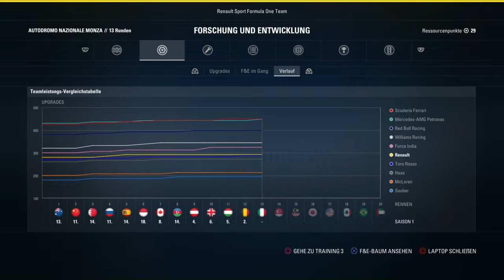F1 2017 Karriere #065 - Italien Monza Training 2 - Die Rennstrategie - Renault Saison 1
Team: Renault Sport Formula One Team
System: PlayStation 4 / PS4
Trainingsart: Komplettes Training
Trainingslänge: Kurz (30/30/30)
Qualifying: Komplettes Qualifying
Renndistanz: 25%
Bremsassistent: Aus
Anti-Blockier-System: An
Traktionskontrolle: Komplett
Dynamische Ideallinie: Aus
Getriebe: Automatik
Boxenstopp-Assistent: An
Boxenstopp-Freigabe-Assistent: An
KI-Fahrer-Stufe: 75 (Schwer)
Rückblenden: Aus
Parc-Fermè-Regeln: An
Autoschaden: Komplett
Safety-Car: An
Regeln und Flaggen: An
Strenge für das Schneiden von Kurven: Streng
Einführungsrunde: An
Rennen beginnt: Schaltgetriebe
Aufnahmegerät: PS4 Share Play
Videobearbeitung: PS4 Share Factory